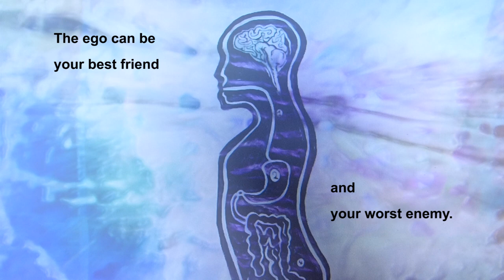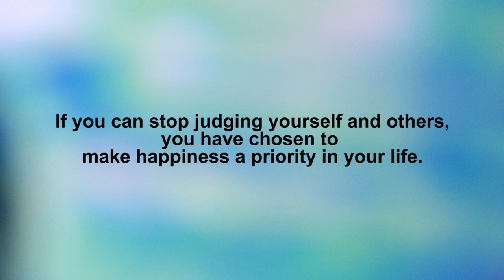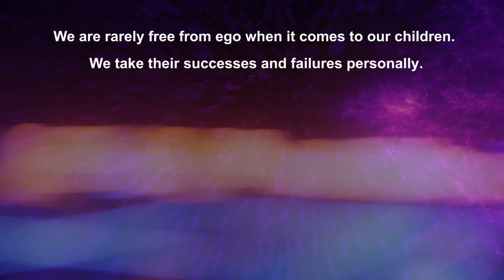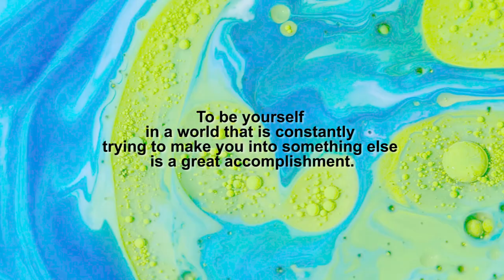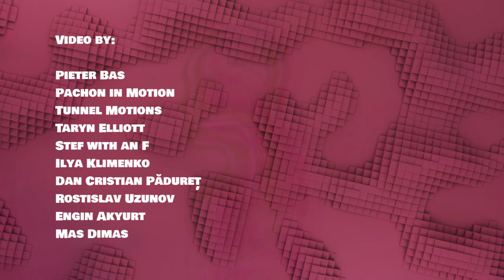Pieter Bas (feat. Brecht Hermans) - Path to consciousness Pt.1 [Official Music Video]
Pieter Bas (feat. Brecht Hermans) - Path to consciousness Pt.1
uit het album: Ego dissolution (2024)

CONTEXT

Ego dissolution (English)
(ego loss, ego disintegration, ego death, or self-loss)
 is a conscious state marked by a loss or diminution of one's sense of self and a lack of first-person experience.

Ego dissolution (Dutch)
is het uiteenvallen van de "ik" ervaring, het volledig verlies van subjectieve zelfidentiteit.

INSPIRATIE

Nisargadatta Maharaj: “Als ik mijn ogen dicht doe en ik kijk in mijn binnenste dan ontdek ik daar dat ik niets ben. Die ontdekking is wijsheid. Als ik mijn ogen weer open doe en ik kijk om me heen dan ontdek ik dat alles ben. En die ontdekking is liefde."

Peter De Graef: "In de spiritualiteit wordt gezocht naar het aanschouwen van gevoelens en gedachten. Je ego los kunnen laten, één energie en één bewustzijn. Grote gedachten en woorden. Maar je wereld- en zelfbeeld verandert al als je kunt zeggen dat een gevoel of gedachte niet goed of fout is, maar een ervaring die je meemaakt. Een ervaring die zonder oordeel geobserveerd kan worden. Je bent dan niet de emotie of de gedachte.

Peter De Graef: "Alle problemen waarmee we als mens en mensheid worstelen, kunnen herleid worden tot het geloof een persoon te zijn die zich moet handhaven in een vijandige omgeving waarin hij/zij een plek voor zichzelf moet zien te veroveren, bijgestaan door medestanders en tegengewerkt door omstandigheden en vijanden. Door het leven als een strijd te zien, en de natuur als vijand, organiseren we zelf het gevecht dat we voortdurend lijken te verliezen."

bron: Peter De Graef, p. 107 uit zijn boek: "Wie ben ik ? En Gij ?"